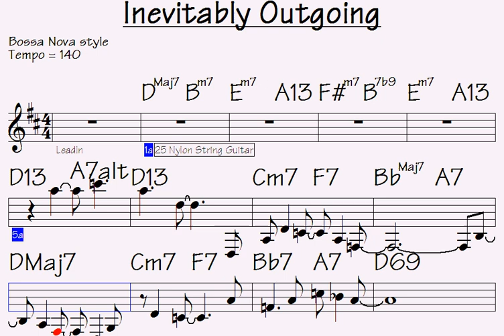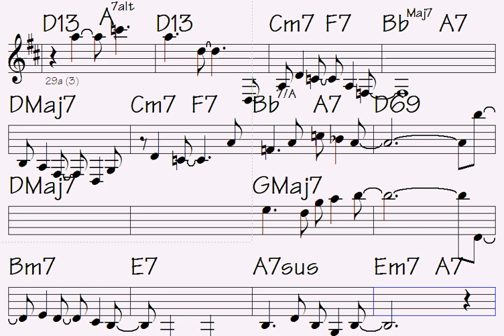Inevitably Outgoing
Link to buy all data for this song: Inevitably Outgoing (music sheet/lick notations - double-duration mp3 audio - midi file for transposing - mp4 video to play along...)